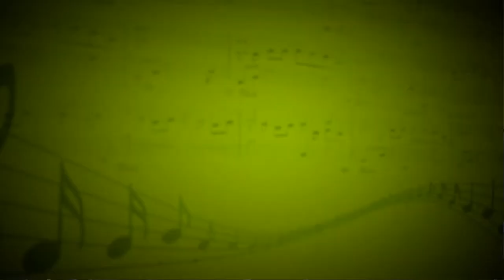В пещере горного короля (Э.Григ) - Лев Корольков, Александр Корнев (Гитара) - Александр Корнев